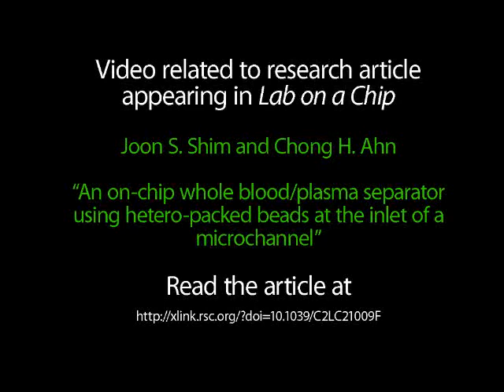An on-chip whole blood/plasma separator using hetero-packed beads at the inlet of a microchannel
Video related to research article appearing in Lab on a Chip. J. S. Shim and C. H. Ahn, "An on-chip whole blood/plasma separator using hetero-packed beads at the inlet of a microchannel".